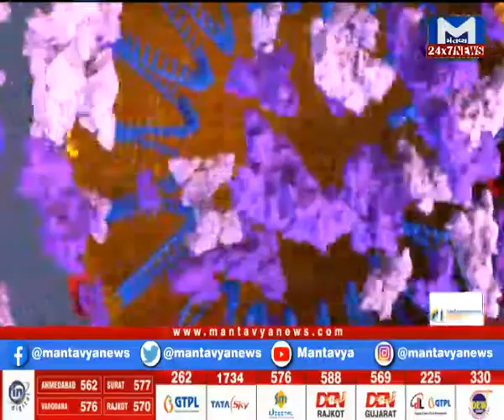કોરોના વાયરસને લઇને મહત્વનાં સમાચાર